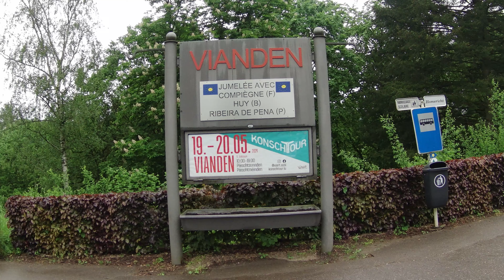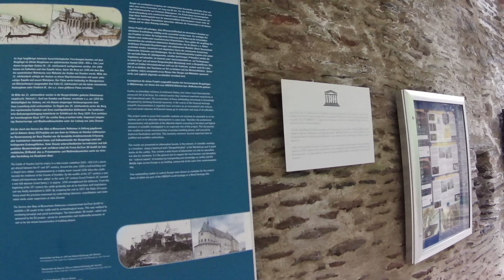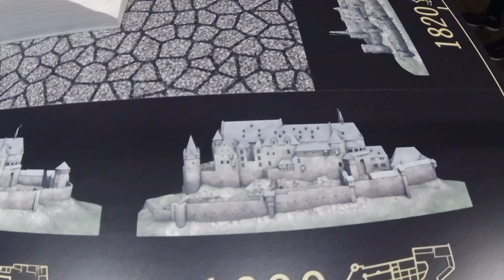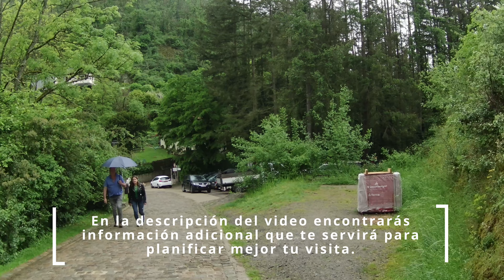[4K] 🇱🇺 Vianden, Luxemburgo | Castillo de Vianden 🏰🛡️⚔️ | Walking Tour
¡Bienvenidxs a mi canal, @Caminandotecuento !🌟 No podíamos irnos de Luxemburgo sin visitar el Castillo de Vianden, considerado como el monumento histórico más visitado del país 📸😍.

El Castillo de Vianden es uno de los más impresionantes de Europa, destacando por su decoración, conservación e historia. Construido entre los siglos XI y XIV, es una de las residencias feudales más grandes y bellas de los períodos románico y gótico. Fue el primer castillo de piedra de la época medieval y el primer castillo residencial del año 1100.

El castillo fue propiedad de la familia gran-ducal durante mucho tiempo antes de convertirse en propiedad estatal en 1977. Está considerado como Monumento Nacional de Luxemburgo y ha sido cuidadosamente restaurado.

Entre las principales salas que podremos apreciar en el recorrido se encuentran la Galería bizantina, la Capilla Superior, la Sala Charles Arendt, el Comedor renacentista, el Dormitorio principal, la Sala de Banquetes, la Cocina y el Gran Salón de los Caballeros.

💡El castillo abre todos los días del año, excepto el 1 de enero y el 25 de diciembre, desde las 10 h. Dependiendo del mes, el horario de cierre puede variar.

✔️Para más información sobre costos, horarios, etc, te compartimos la web oficial del castillo

💡Si vas a visitar varios sitios turísticos de Luxemburgo, quizás te convenga evaluar si debes comprar la tarjeta Luxembourg Card.

✔️Acá te dejamos la web oficial de la oficina de turismo de Luxemburgo, para que puedas consultar beneficios y costos por día de la tarjeta

👟 Calza tus zapatos cómodos y únete a mí mientras CAMINAMOS.

Junio 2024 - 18ºC (64.4ºF) - Primavera (Spring / Printemps)

00:00 Intro
00:27 Llegada a Vianden
00:45 Subiendo al castillo
01:42 Vista del castillo - dron
02:30 Entrando a las áreas del castillo
06:22 Galería bizantina
06:29 Capilla Superior
09:41 Sala Charles Arendt
11:03 Comedor renacentista
11:23 Dormitorio principal
11:56 Sala de Banquetes
12:33 Cocina
13:18 Gran Salón de los Caballeros
14:02 Saliendo del castillo